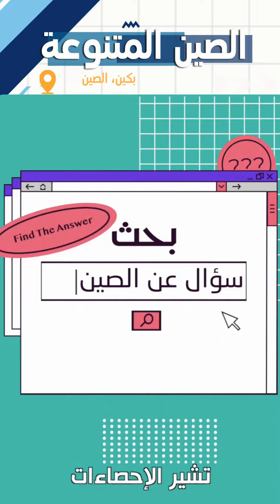سؤال عن الصين لماذا المنتجات الصينية رخيصة؟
أول ما يأتي في أذهان الكثيرين عند رؤية المنتجات الصينية هو الأسعار المنخفضة، ستجيب صحفيتنا @muyi في هذا الفيديو عن السؤال ” لماذا المنتجات الصينية رخيصة ”  وتوضح أهم الأسباب فيما يخص ذلك.